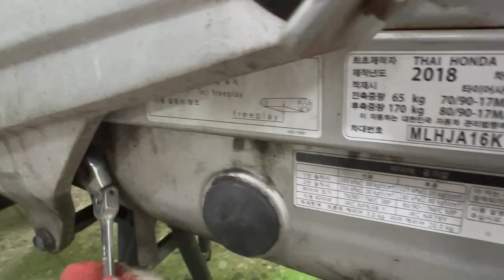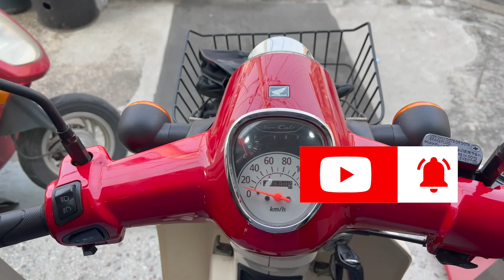[ 3분컷 ] 시즌준비 혼다 슈퍼커브 브레이크패드 교환